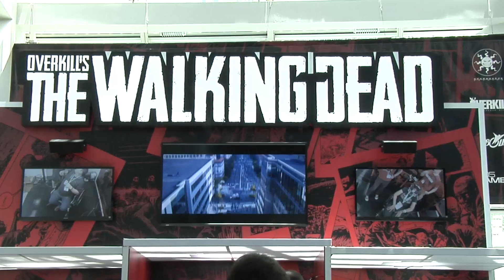The Walking Dead VR Experience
Overkill developer Almir Listo details The Walking Dead VR experience in this exclusive gameplay interview from E3 2015 at the 505 Games and Starbreeze Studio booth